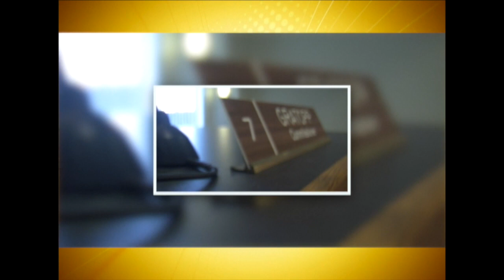August 20, 2015 - St. Clair County Board of Commissioners Meeting